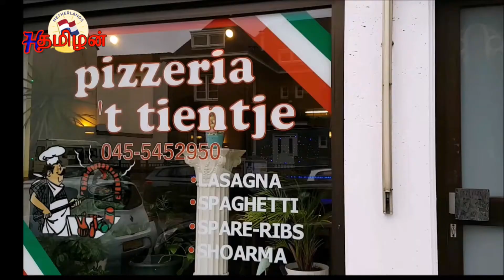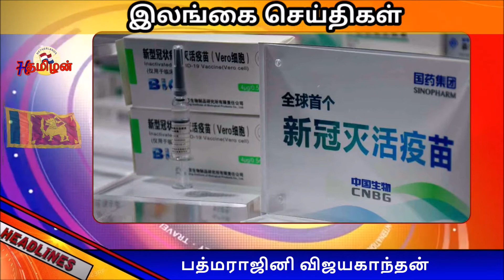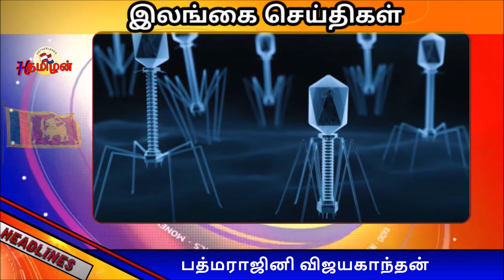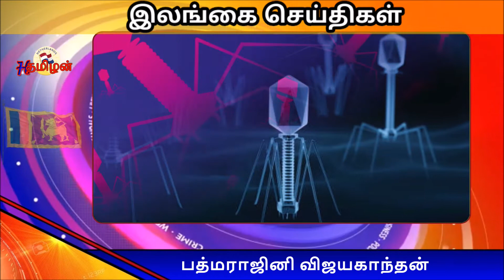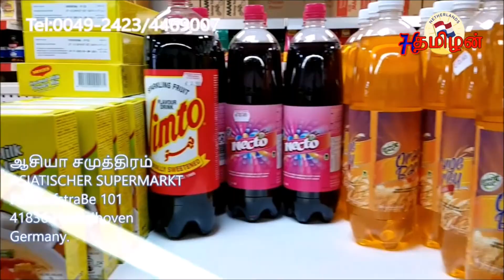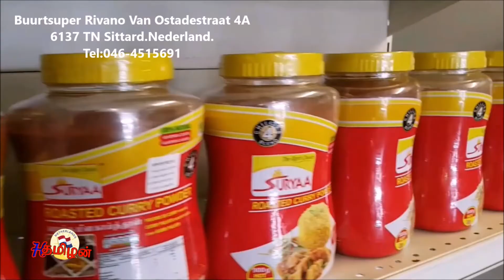இலங்கையின் இன்றைய பிரதான செய்திகள் 07-07-2021| வவுனியாவில் இன்று முதல் தடுப்பூசி வழங்க நடவடிக்கை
இலங்கையின் இன்றைய பிரதான   செய்திகள் 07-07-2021|வாசிப்பவர் பத்மராஜினி விஜயகாந்தன்| வவுனியாவில் இன்று  முதல் தடுப்பூசி வழங்க நடவடிக்கை